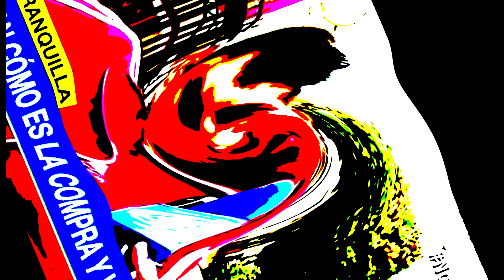vendi mi voto.exe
un pobre ciudadano que vendió el voto en Barranquilla.